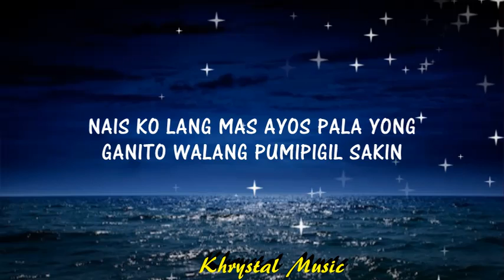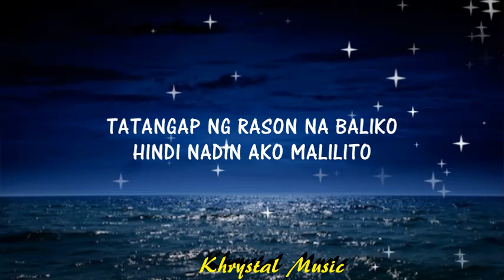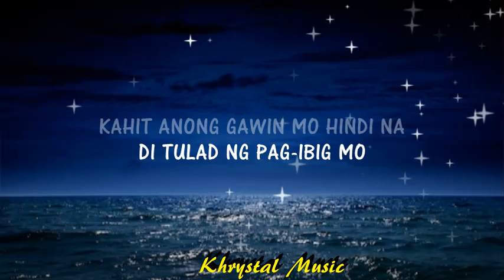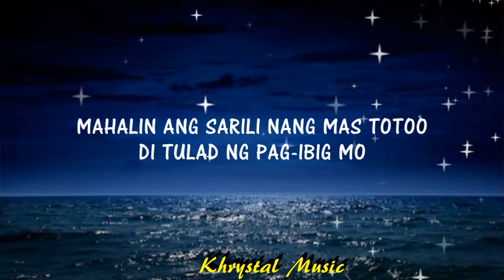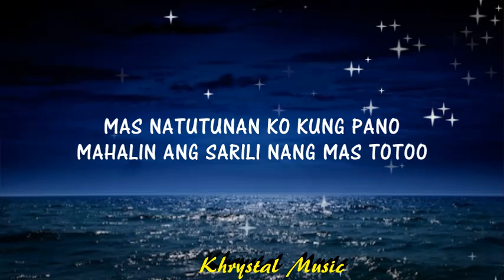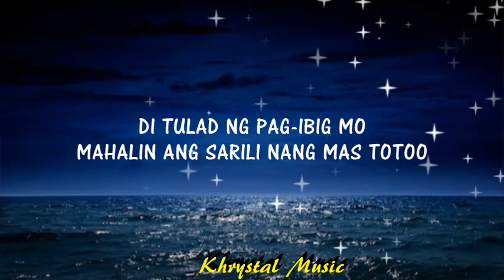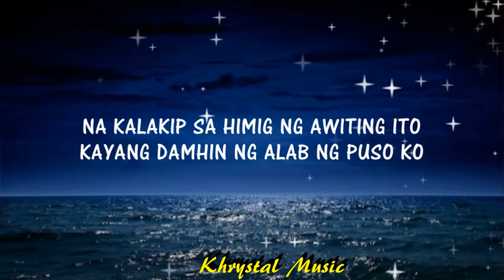WALA NANG IKAW - Skusta Clee × Just Hush × Yuri Dope (LYRIC VIDEO)